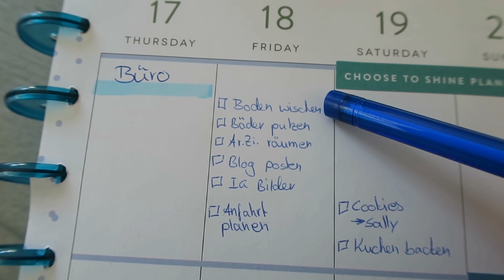Vlog: Haushalt, Putzen, Vorräte | gabelschereblog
Heute gebe ich Euch Motivation, um Ordnung im Haus zu schaffen. Ich spreche über Vorräte, den Schulstart und vieles mehr.

Kinder Tischset*

👉 Meine Favoriten für die Küche*

👉 Meine Favoriten für den Haushalt*

Weitere Ideen und Favoriten findet Ihr hier*

Schöne Grüße

Kathrin